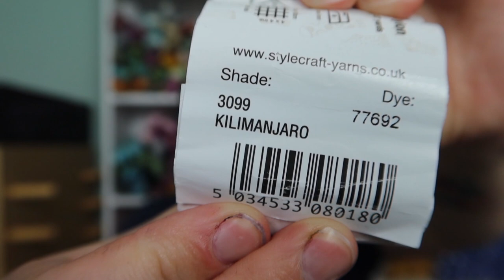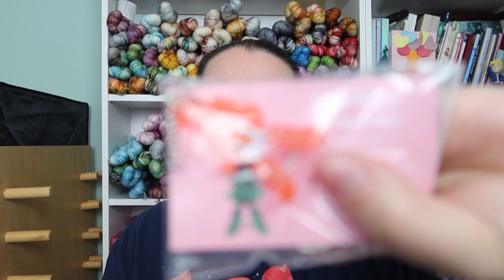Giddy Knits - Episode 128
Welcome to episode 128 of the Giddy Knits Podcast.
A crafting podcast where I share everything that I'm currently working on, usually knitting and crocheting, and sometimes cross-stitching, spinning, and other crafts.

00:00 Introduction
05:54 Finished Objects
11:03 Works In Progress
16:05 New Cast Ons
27:57 Cross Stitch
30:30 Yarny Goodness
40:09 Shop News

Come and join our brand new Discord Community Chat group here!

Become a Giddy Yarns Sample Maker
I've set up a separate email newsletter for those of you who might be interested in sample knitting/crocheting for me. This is currently limited to UK residents due to postage costs, sorry.

MAKE-ALONGS

Giddy Yarns MAL
Ongoing with quarterly prizes (next prize draw end of March 2023).
Any projects using at least 50% Giddy Yarns and completed in this year count
Instagram Entry use the GiddyYarnsFO to enter for prizes.
You can also enter by adding your finished object to the Giddy Yarns MAL channel on Discord

Show Notes

Patterns (All should come up with a quick google search)

Soundwaves Cowl by Ellie Jones
Yuletide Socks by Greenlambkin Yarns
A Little Hocus Pocus Socks by This Handmade Life
Twist and Turns Shawl by Stephen West
Tender Hat by Melody Hoffman
Marled Magic Shawl - Stephen West

Yarn Dyers/Small Businesses Mentioned

The Camel's Yarn - Cornwall Colourways
Craft House Magic - Advent cowl and Yarn Club
Spectrum Fibres - Yarn Club
Henny Penny Makes - Yarn Club
Greenlambkin Yarns - Halloween Socks

Cross Stitch

Caterpillar Cross Stitch